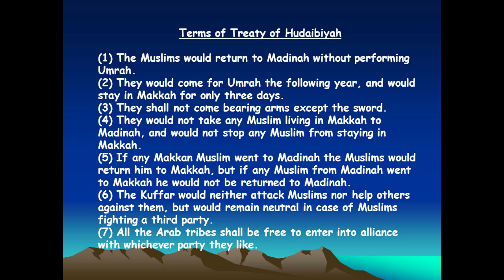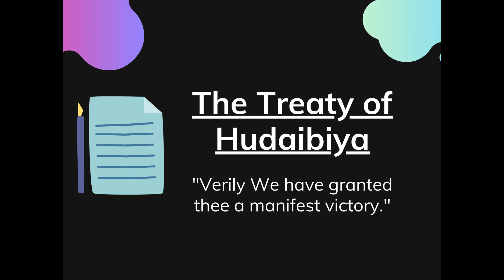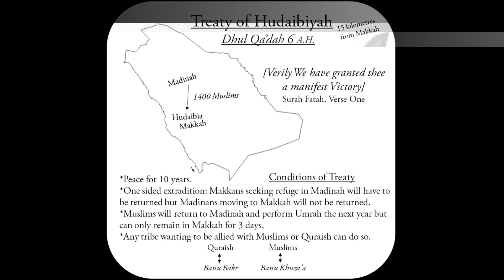Treaty of Hudaibiyah (Sulah Hudaibiyah) | Seerat-un-Nabi | Part 34 | by Zubeena Naaz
References:
Tajalliyat -e-Nabuwwat by Maulana Safi-ur-Rahman Al-Mubarakpuri
Ar Raheequl Makhtoom (Tarjuma and Tasneef) by Maulana Safi-ur-Rahman Al-Mubarakpuri